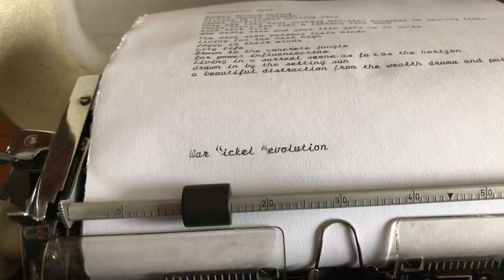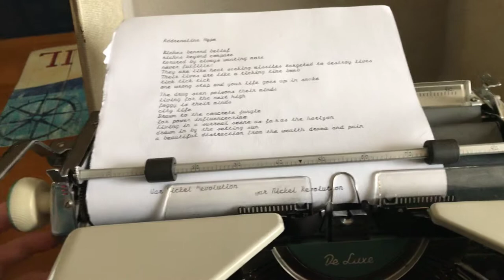Poetry Reading an Typewriter